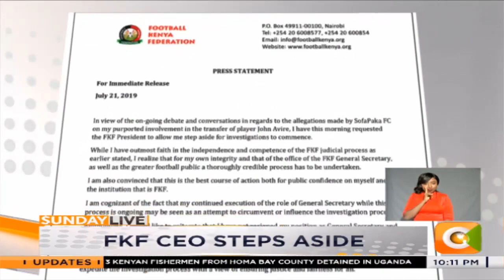FKF CEO steps aside over John Avire transfer saga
The Football Kenya Federation Chief Executive Officer Robert Muthomi has stepped aside to allow FKF to conduct investigations regarding the trip to Egypt by Sofapaka’s John Avire that drew criticism and speculation from his club, Sofapaka.